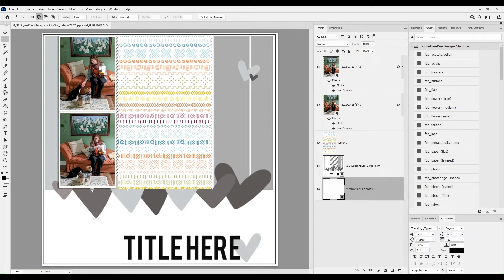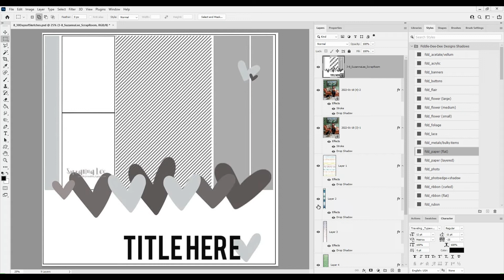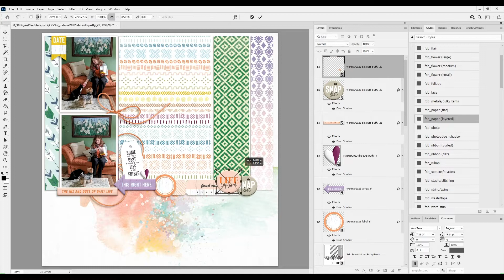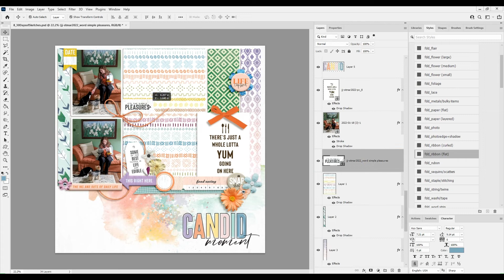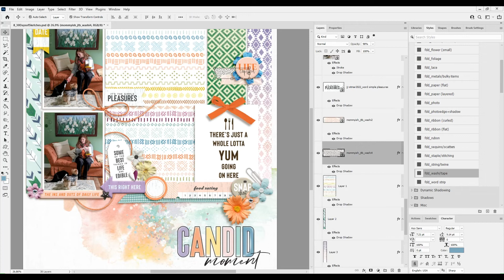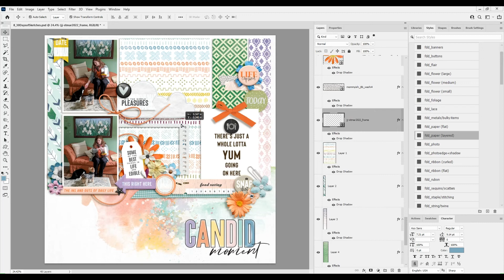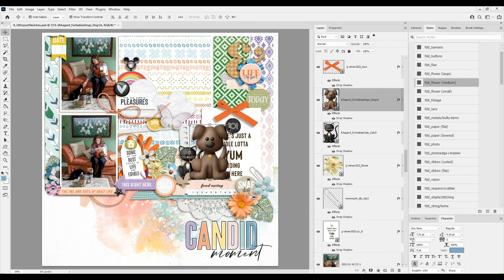Candid Moment ~ 30 Days of Sketches 9 Day 8 + Calvinball Layout 12 ~ Watch Cheryl Scrap 927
It's time for 30 Days of Sketches 9! If you’d like to play along, visit the 30 Days of Sketches FB Group
and use 30DSCBL9 when posting. You can see all my videos for this series in my 30 Days of Sketches March 2022 playlist

Calvinball has started! If you'd like to learn more, visit the Calvinball FAQs To play along, visit the Calvinball Registration and Information page at ScrapHappy (it's free)

This digital scrapbook layout uses the following digital products:

Storyteller BYOC March 2022 Stamps & Styles by Just Jaimee
Storyteller BYOC March 2022 Die Cut Word Art by Just Jaimee
Storyteller BYOC March 2022 Pocket Journal Cards by Just Jaimee
Then & Now Elements by Sara Gleason and Designed by Soco
Project Mouse Pop by Sahlin Studio and Brittish Designs
Create Crate Monthly Lucky Me March 2018 by Kristin Aagard, Bella Gypsy, and Becca Bonneville
Chili Weather by Bella Gypsy (retired)
Fur Babies Puppy Dogs by Kristin Aagard